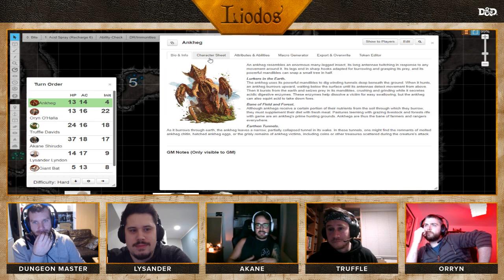Rolling Thunder DnD: Liodos #1 - Humble Beginnings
Welcome to the first episode of our homebrew DnD campaign: Liodos!

This was our very first streamed game so please bear with us on the technical difficulties, the DMs voice does come in after a few minutes! (wow much professional)